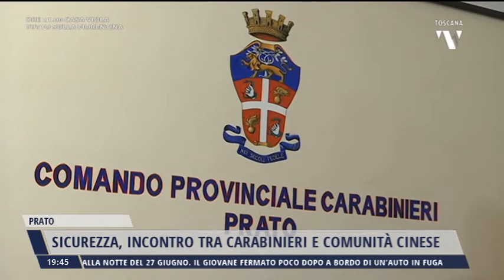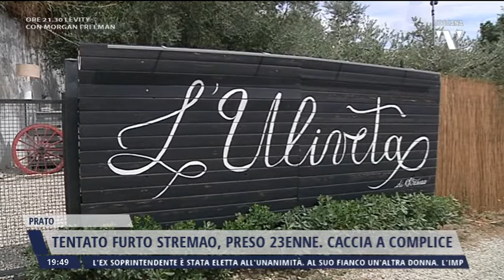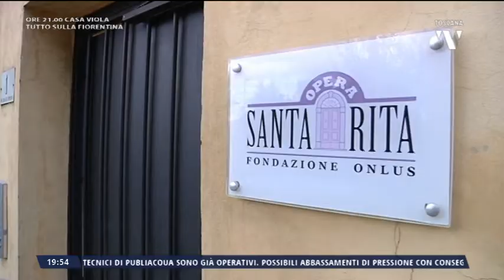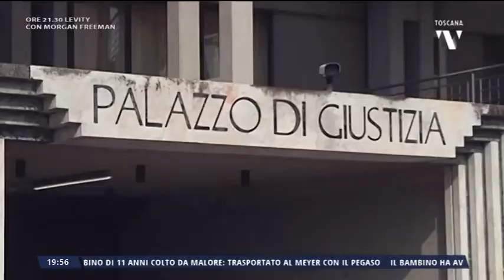2022-06-30 NOTIZIE DI PRATO TG ORE 19.45